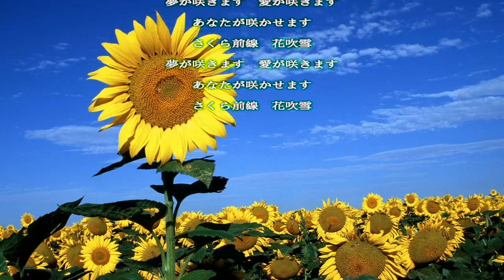さくら前線／横山智佐／歌詞付き Relaxing Music